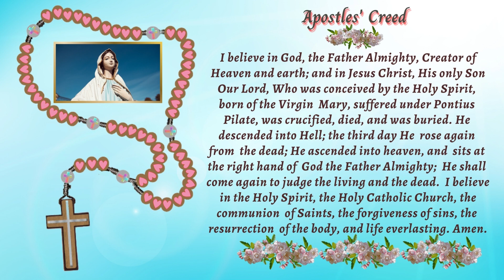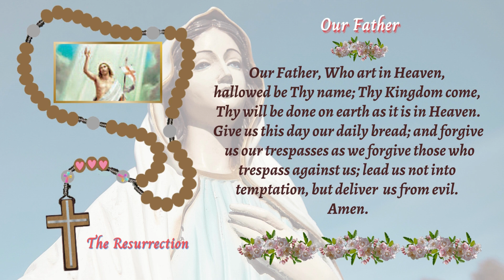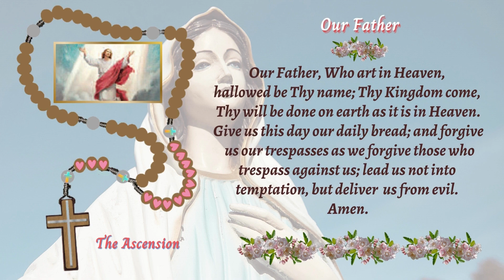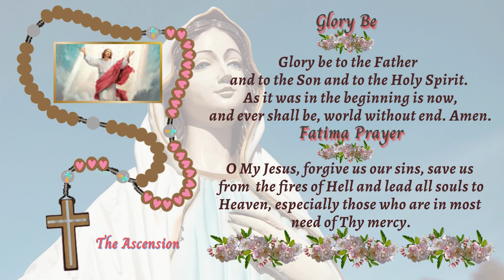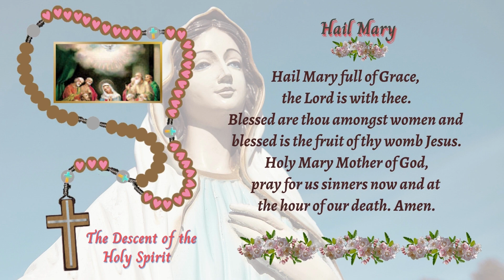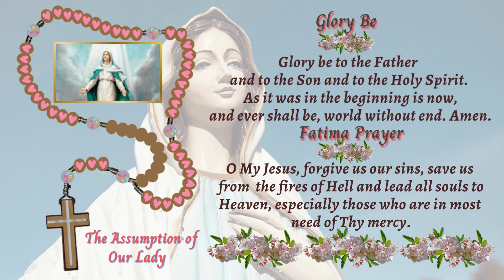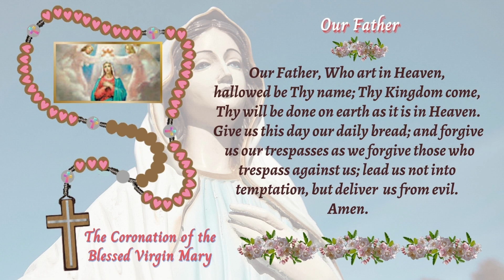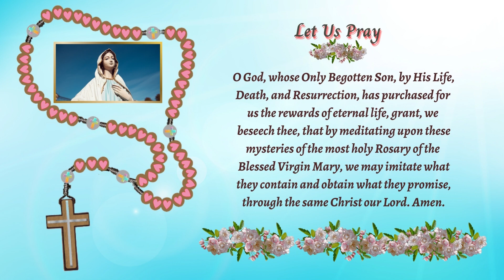📿HOLY ROSARY TODAY, SUNDAY, JANUARY 22, 2023 - THE GLORIOUS MYSTERIES